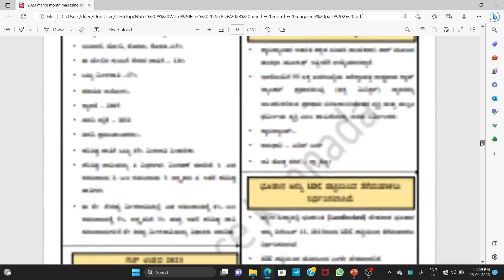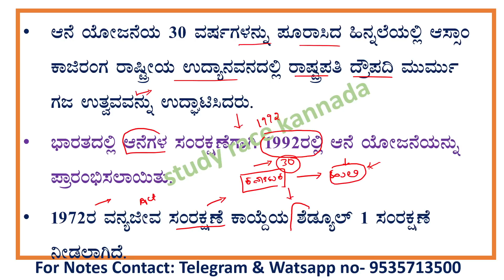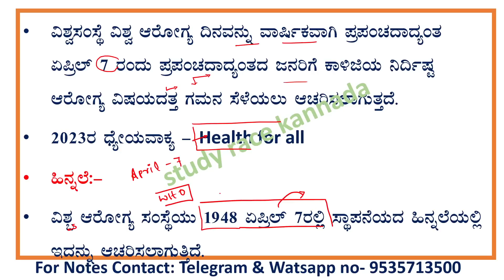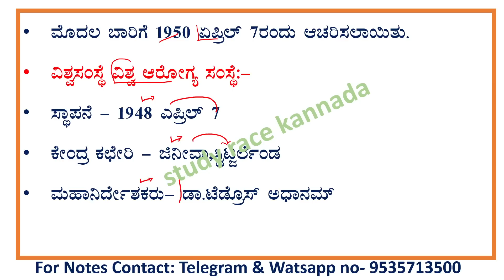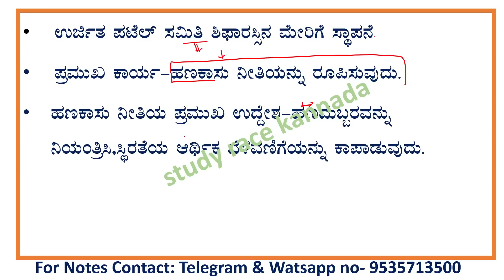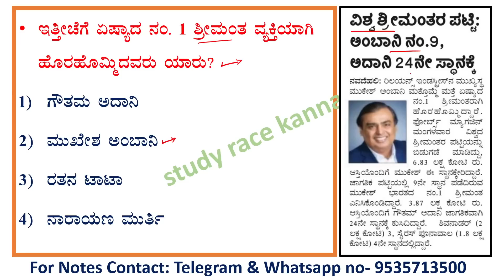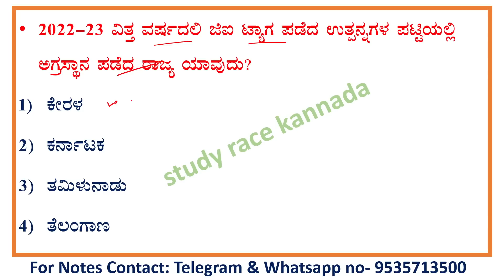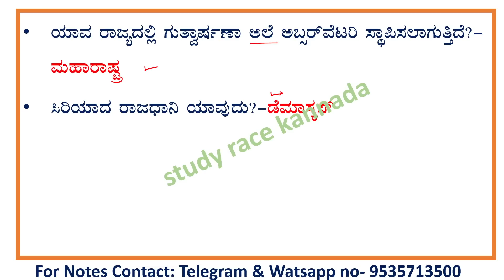April 8 current affair|daily current affair in Kannada|The Hindu analysis|gk today in kannada